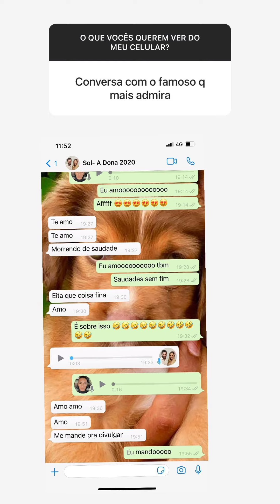Ney Lima mostra print de briga com o ex😱